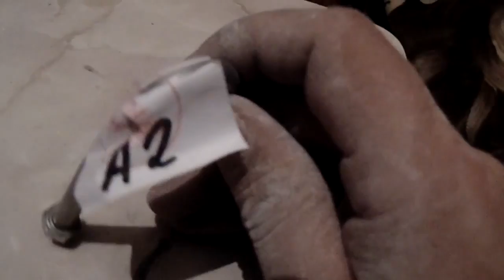Aleksey Vydrin / A2 - 7" / for "Bolts" rating